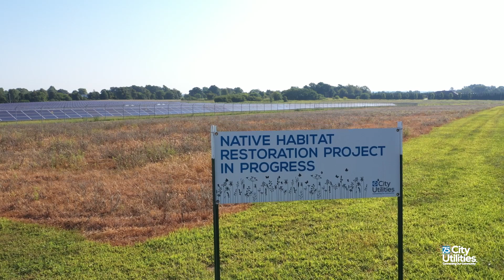CUrious? What's the buzz about pollinator plots?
Did you know? City Utilities of Springfield currently has converted 10 acres of unused space into pollinator plots.